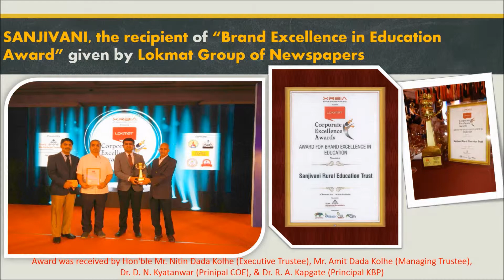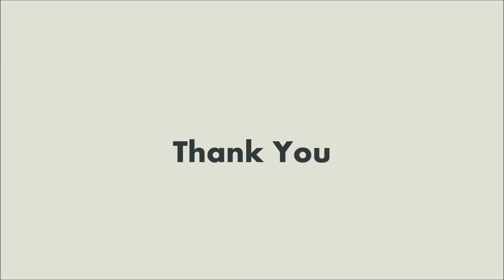Sanjivani Award Winning Institute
Best College Sanjivani.